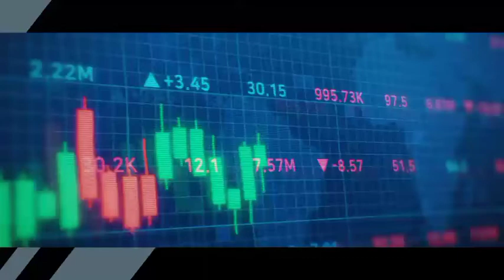Graduation (2016) Starring Maria-Victoria Dragus, Malina Manovici, Lia Bugnar, Movie Explained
Description:- I have explained"Graduation" (2016) Movie Staring Maria-Victoria Dragus, Malina Manovici, Lia Bugnar. Let's Enjoy Graduation Movie (2016) Explanation with Hasan Abbas.